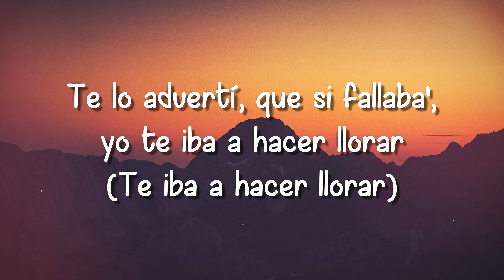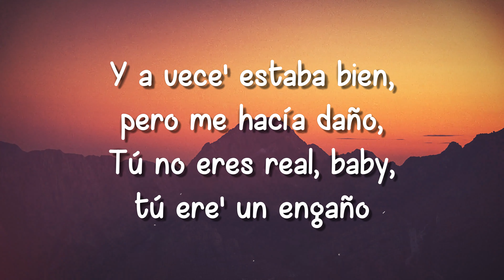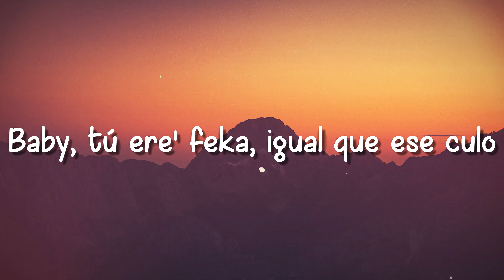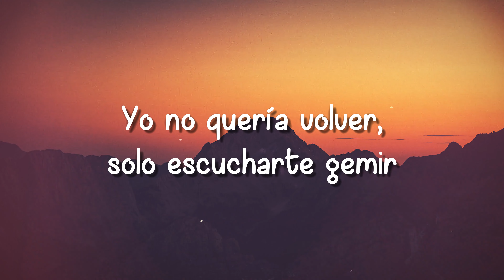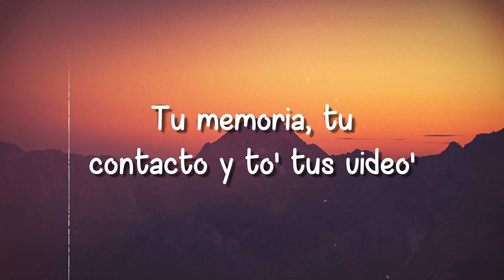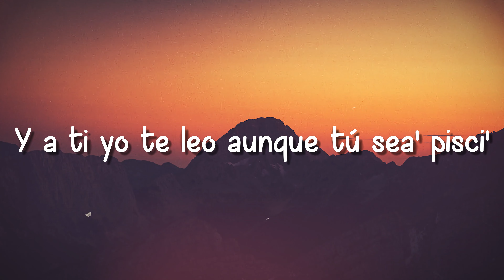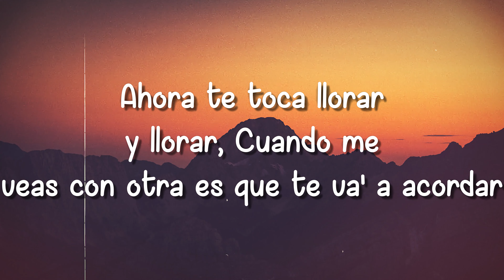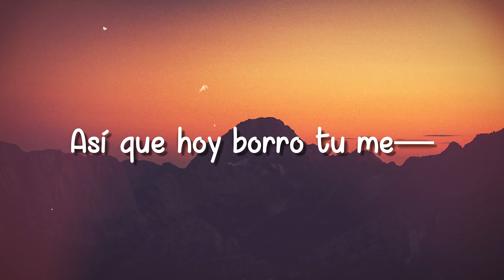MEMORIAS - Mora, Jhay Cortez [Lyrics Video] 🎼